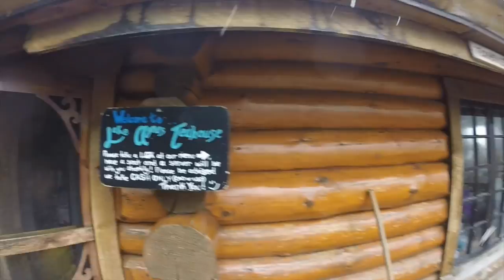Calgary Camp 2015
team marchese went to canada and here's some stuff we did:
songs:
talk a walk - passion pit
1901 - phoenix